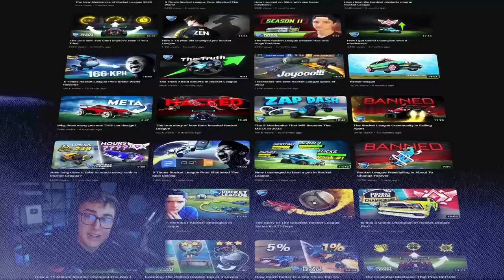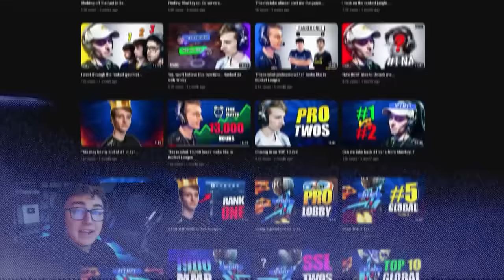The New META Mechanics To Rank Up FAST… (My Top 9)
Tired of losing kickoffs and struggling to air dribble? Learn the 9 NEW meta mechanics that top players are using to dominate their rank games.

Do you,
Luke

🎞️Edited By: Flixyy/Buck
🎨Thumbnail By: Totema
⏱️Timestamps:
Intro - 0:00
Wave Dash Kickoff - 0:26
BREAKING NEWS - 1:32
Two Touch Air Dribbles - 2:10
Fast Aerial Pinch - 3:52
Wall Dash - 5:04
Zap Dash - 5:54
Dash Combos - 7:17
Ceiling Challenges - 7:54
Empty Jumps - 8:46
Speed Flip Air Dribbles - 9:08